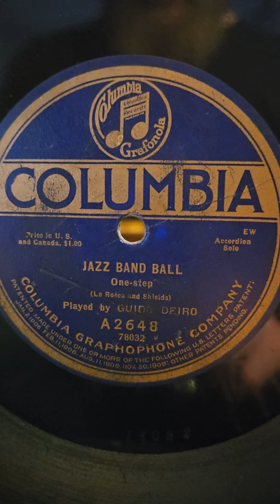Jazz Band Ball - Gulio Deiro Columbia Records #2648 1918